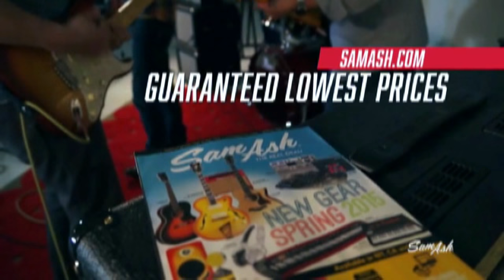Nashville TV Show Laura Dodd's Video Jukebox during CMA Fest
Appearance on Laura Dodd's Nashville Jukebox TV show during Country Music Festival in Nashville TN